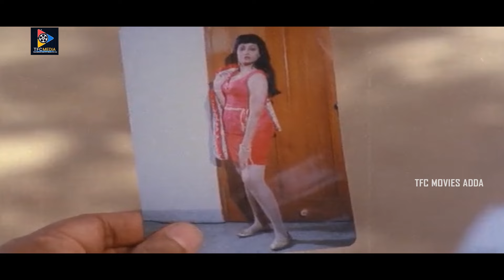డబ్బు కోసం వైద్యం ఆపుతామా నేను ఏదో ఒకటి చేస్తాను | Adarsham|| TFC Movies Adda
Watch & Enjoy : డబ్బు కోసం వైద్యం ఆపుతామా నేను ఏదో ఒకటి చేస్తాను | Adarsham |